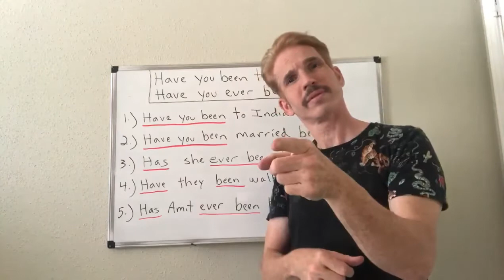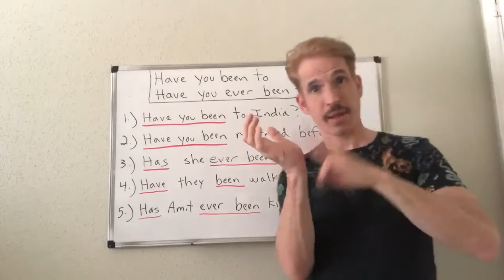Have You Been/Have You Ever Been to